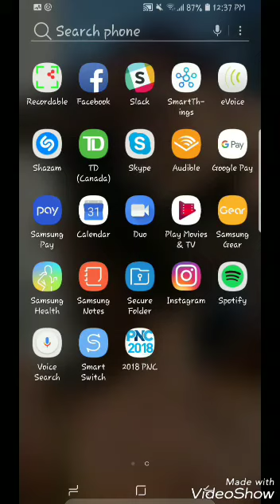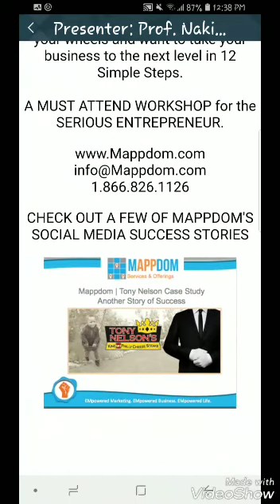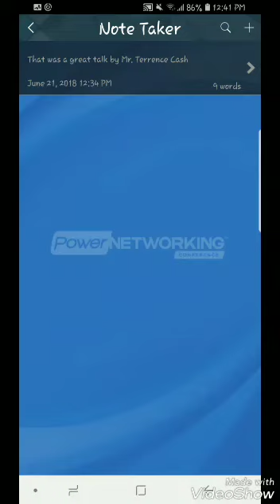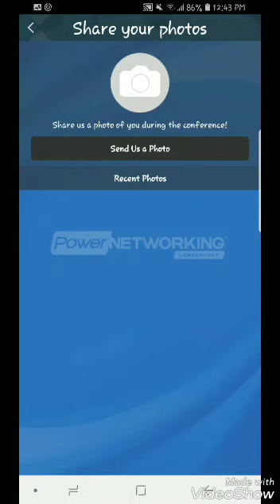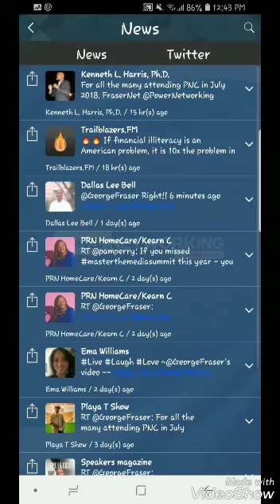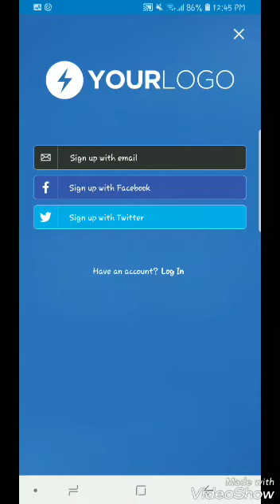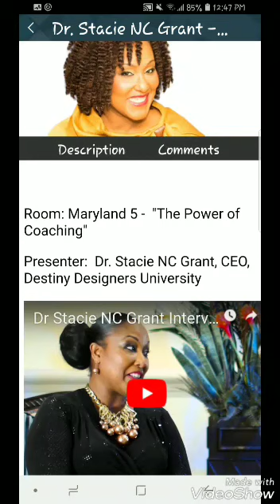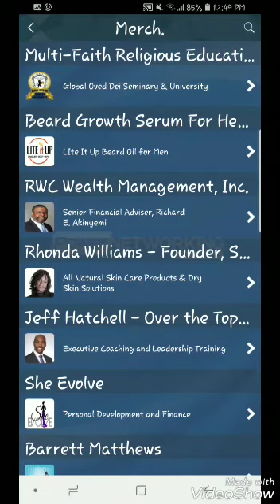Get the most out of your PNC Conference App. Start Here!